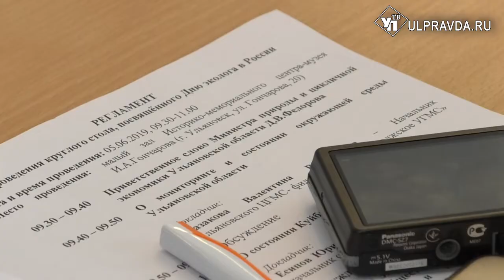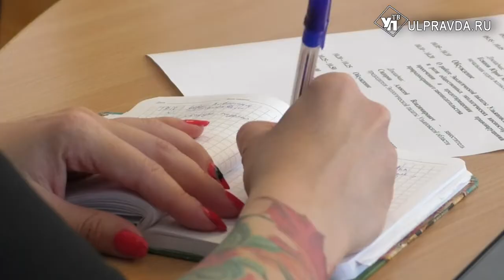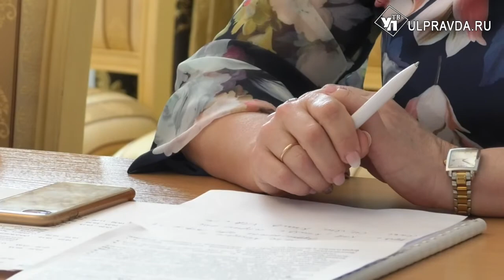В Ульяновской области отметили День эколога России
Сегодня в России отмечается День эколога. Общественники и чиновники собрались в малом зале музея И.А. Гончарова, чтобы поделиться экологическими успехами и проблемами за последний год.